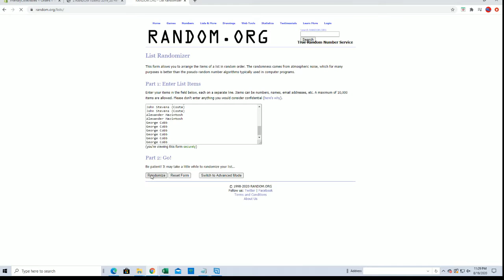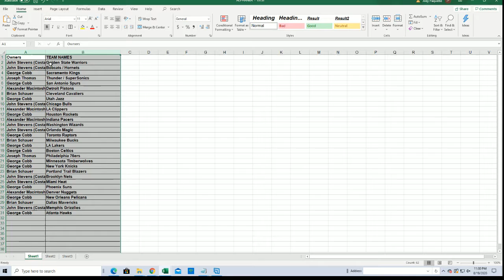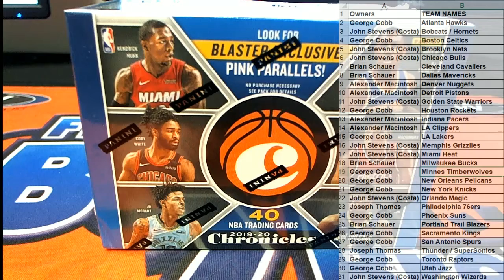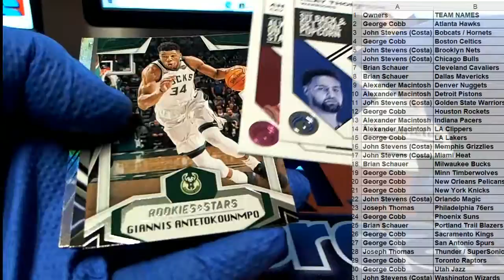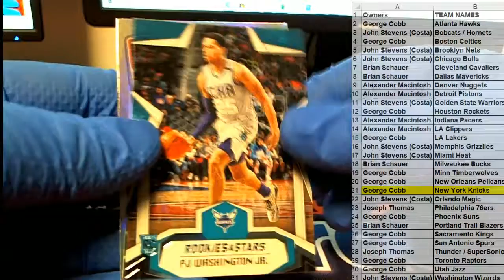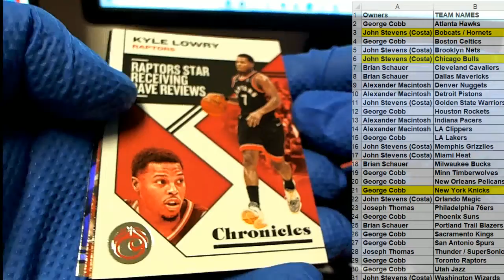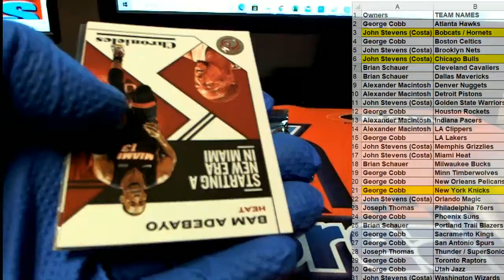2019 20 Panini Chronicles Blaster ID 1920CHRONBLAST204